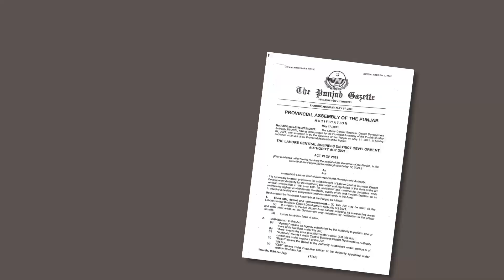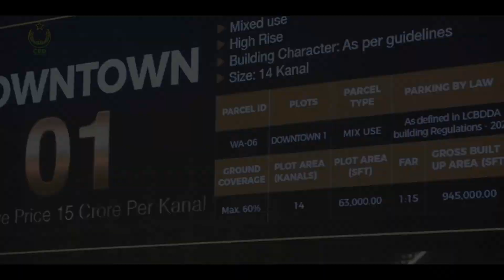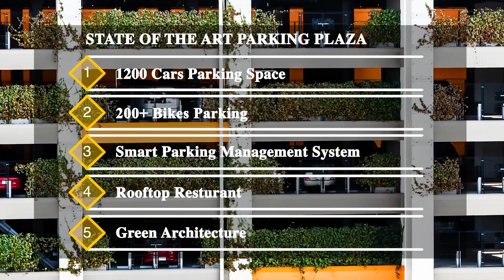CBD Event Highlights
Official Coverage Team Digivento